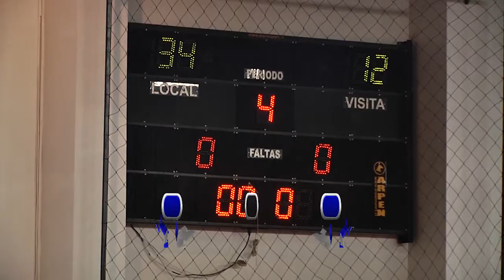Básquetbol DAMAS Libascopar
INTITUTCIÓN TERESIANA VS SAINT GEORGE

COMPAÑÍA DE MARÍA APOQUINDO VS THE ENGLISH INSTITUTE